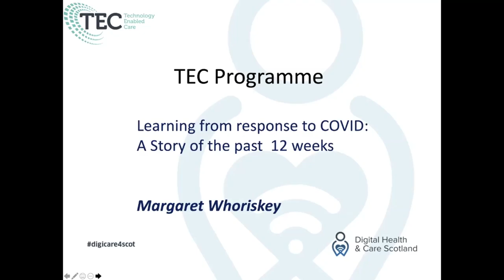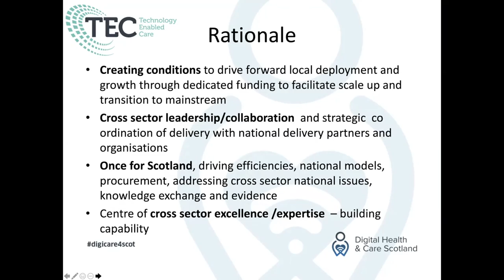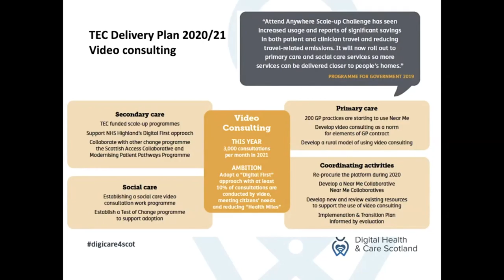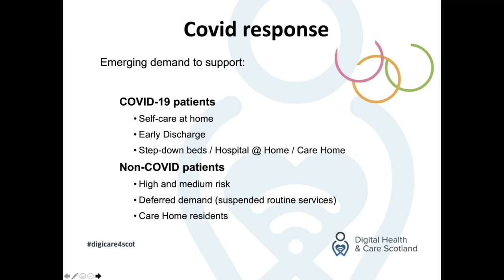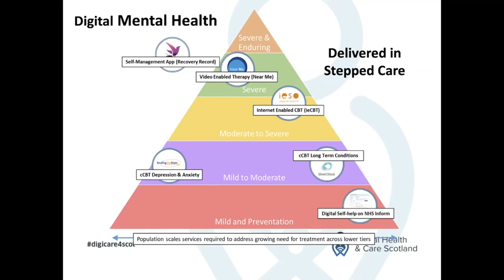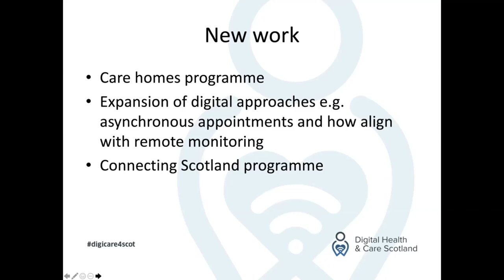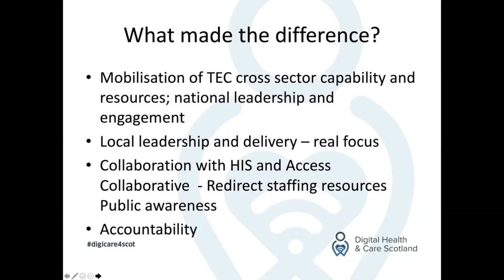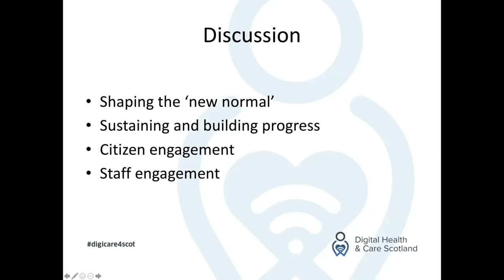Learning Network Webinar TEC Programme 29.05.20